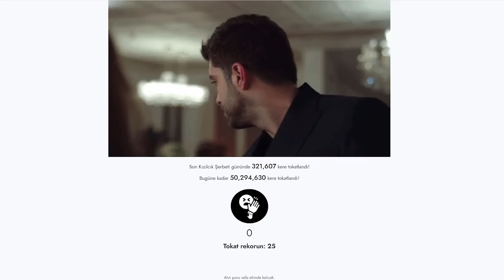Kızılcık Şerbeti, Yasak Elma, Sandık Kokusu, Tutacak Dizi Yazabilmek | İşin İçinden w/ Zeynep Gür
Selamlar!
İşin İçinden’in yepyeni bölümünde son dönemin en çok konuşulan, reyting rekortmeni dizisi; Kızılcık Şerbeti'nin senaristlerinden Zeynep Gür'ü ağırladık.💥 Kızılcık Şerbeti'nin başarısı, 6 sezonluk Yasak Elma serüveni, reyting almanın formülü ve daha birçok konuyu bu videomuzda konuştuk! Bu bölüm kaçmaz, bizden söylemesi!

Kaman kardeşler gururla sunar!